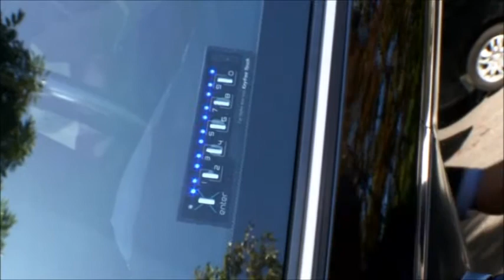2014 아반떼 세단 100% 즐기시려면 키프리 프리미엄을 장착하세요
차키, 리모컨, 스마트키 분실 걱정 없는 나만의 비밀번호 키 / 키프리 프리미엄

오토캠핑, 등산, 낚시 등 야외활동 시 자동차키를 어디에 두세요?
문을 열고, 닫을 수 있는 기능으로 다음과 같은 용도로 활용이 가능합니다.

1) 캠핑, 등산, 낚시, 수영, 조깅, 마라톤 등 야외활동 시 키를 어디에 두세요?
2) 한대의 차량을 여럿이 함께 사용할 때 만나서 전달하세요?
3) 시동을 켠 상태로 잠시 자리를 비울 때 문을 열고 가세요?
4) 키 뭉치, 리모컨, 스마트키 번거롭지 않으세요?
5) 해외출장, 여행시 분실위험이 있는 키를 갖고 출발하세요?

우리기술로 개발하여 일본, 미국, 러시아, 그리스, 중남미 등 전세계 16개국으로 수출하는 자동차 디지털 번호키.  KeyFree Touch Premium !!